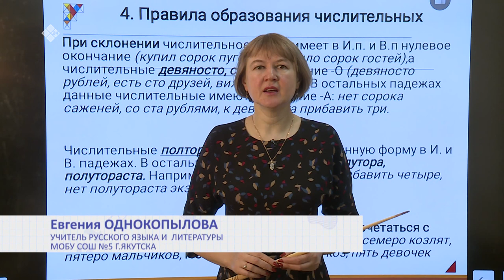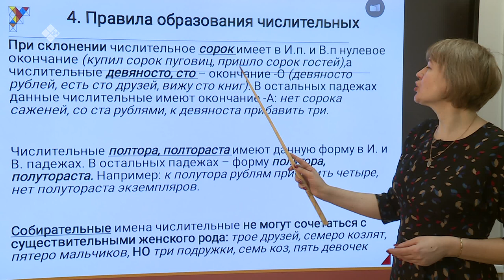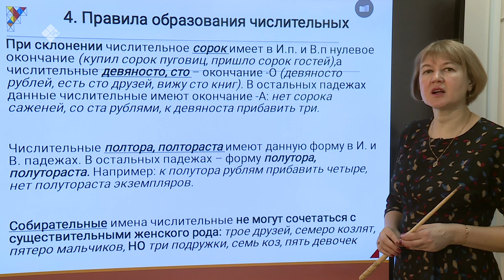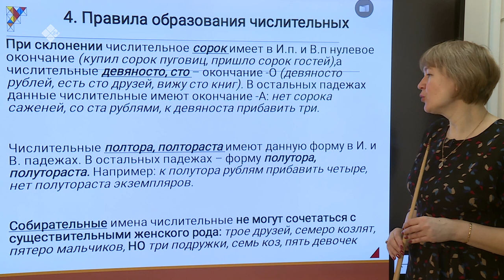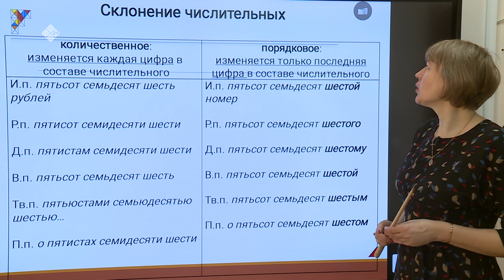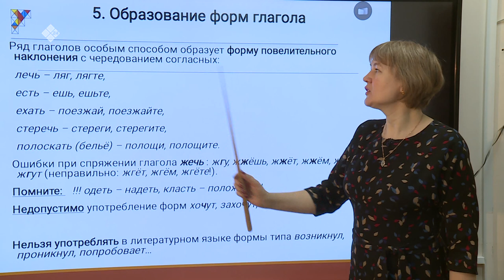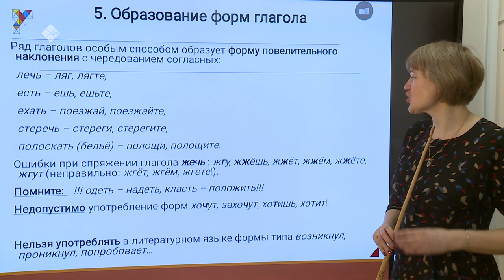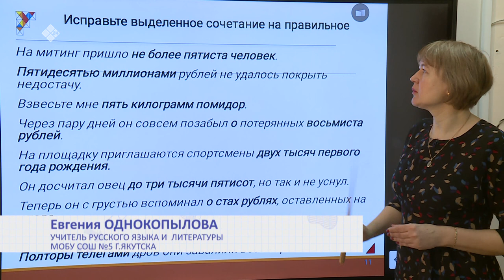Дистанционные уроки на НВК: Русский язык 11 класс – часть 1 (30.04.20)